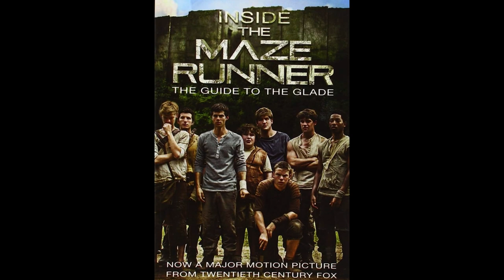Meryl Streep and her Blood and Marriage Connections